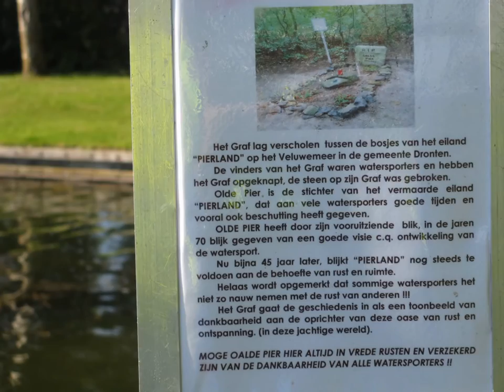bedrijvenwedstrijd 2015 in elburg ( een terugblik )